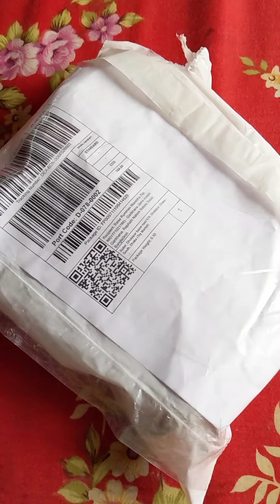unboxing my cute little candles...🕯️candle